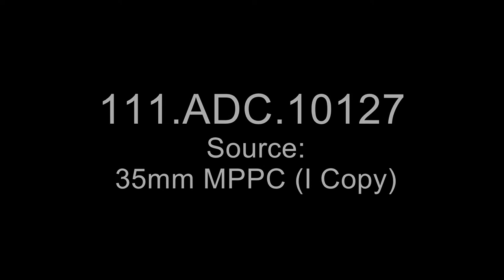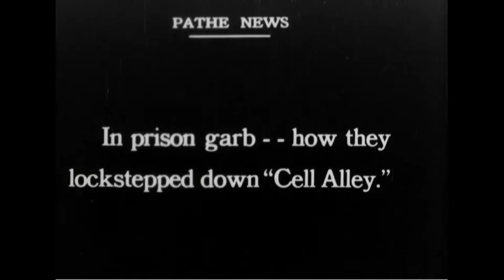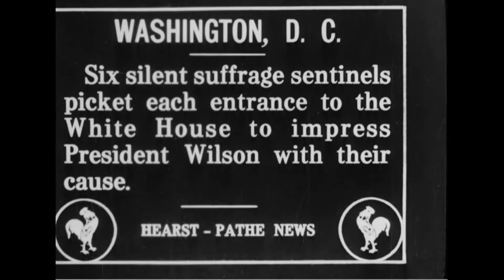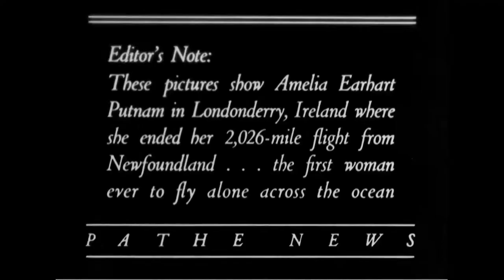General Marshall Sworn in as New Secy of State, Woman Suffrage, Famous Women, Old New York 1900s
Series: Moving Images Relating to Military Activities, 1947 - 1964

Shot List:

Summary: George C Marshall being administered the oath by Chief Justice Fred M Vinson. President Harry S Truman and members of the Cabinet look on. Pres Truman congratulating Mr Marshall. Mr Marshall being congratulated by former Secy James F Byrnes; Pres Truman looks on. Marshall entering State Dept Building. COMPOSITE:(Push Pull Track) Secy Marshall making a short speech about the responsibility he feels for his new post. WOMAN SUFFRAGE: FAMOUS WOMEN: OLD NEW YORK 1900's : (NO CAPTIONS). Suffragettes, attired in prison garb getting off the train "Prison Special". The Suffragettes parading on railroad siding. (1900's) Six pickets at White House entrance during Wilson administration. In New York, women for the first time await their turn on line to vote. Mr and Mrs Alfred E Smith entering and leaving polling place. Eleanor Holm at finish of swimming race and then making a short speech on how happy she is to win the championship. Amelia Earhart acclaimed in England after her famous flight. Martin and Osa Johnson pose with two boys on return from Africa. Clare Booth Luce addressing group in Washington office. Workers coming out of factory entrance. Scenes on 42nd Street, East of 5th Avenue, in the early 1900's. Scenes in Union Square, early 1900's. NOTE:Holm, Earhart and Johnson scenes in sound; remainder, silent.